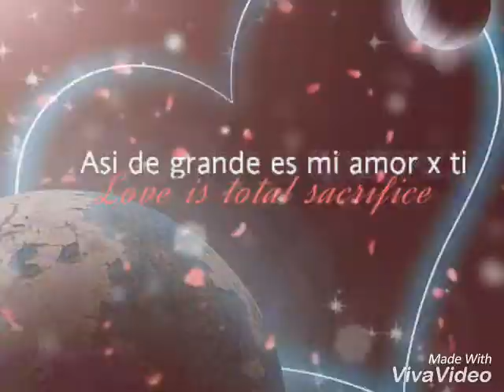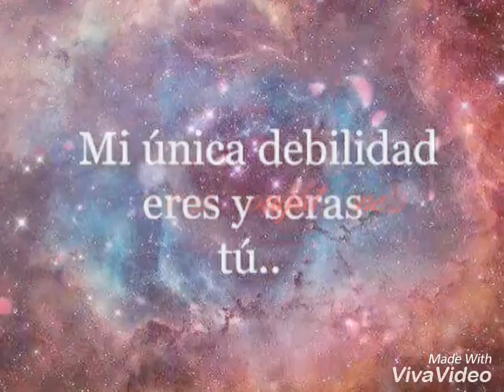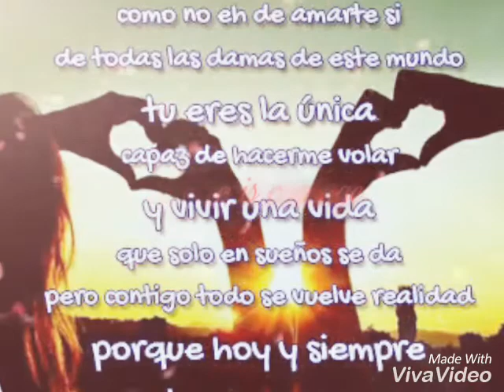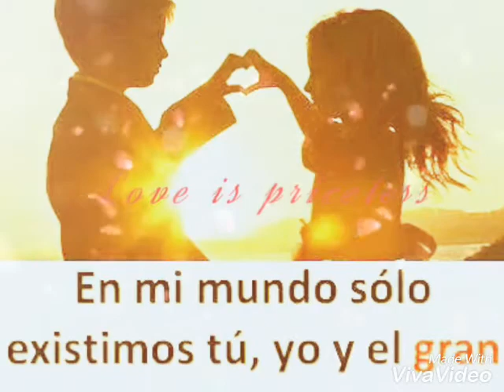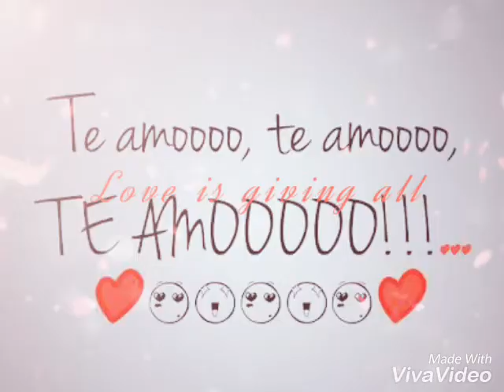Te Amo Osiita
ƒe¦iz Ániversariø Øsï†ã ×3
                           ¥øü ÅnÐ Me ×3
                   тσ∂σ мι αмσя єѕ ραяα тι
                иσ ѕσℓσ єи єѕтє αиινєяѕαяισ
                ѕιиσ ραяα тσ∂α ℓα єтєяиι∂α∂ Brisa Mrcds Prudencio

тє αмσ мυςнσ gяαςιαѕ ρσя єѕтσѕ ∂σѕ мαяανιℓℓσѕσѕ мєѕєѕ α тυ ℓα∂σ αмσя тє αмσ мυςнσ ρσя ѕιємρяє ραяα ѕιємρяє ѕσℓσ тυ єяєѕ мι νι∂α у ѕιємρяє ℓσ ѕєяαѕ єяєѕ мι fєℓιςι∂α∂ мι ℓιfє Øsï†ã ×3